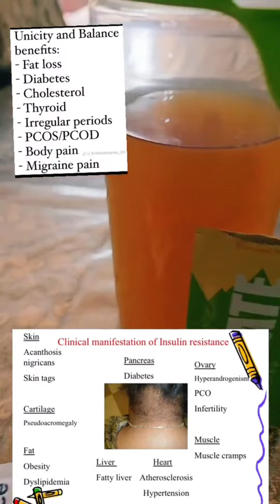unimatepunjab italywale mubashrailyasslifestyleinitaly